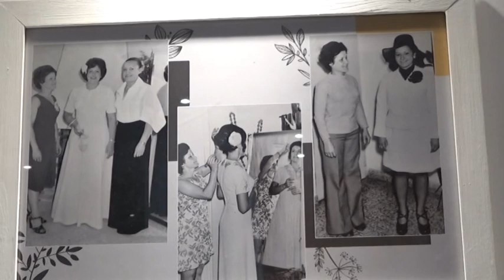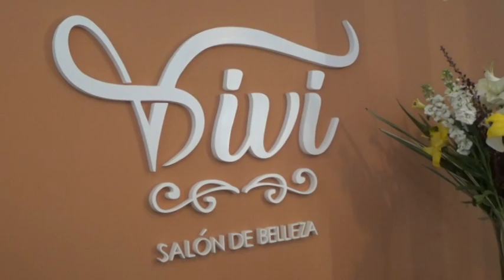VIVIANA PERALTA - PELUQUERA - REINAUGURACIÓN DEL SALÓN BELLEZA EN SAN MARTÍN Y GAMINARA